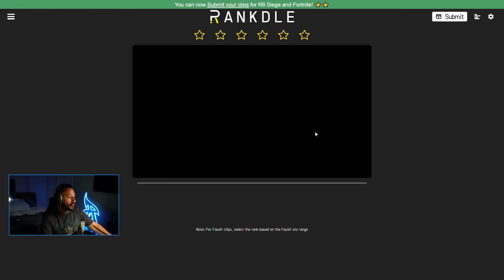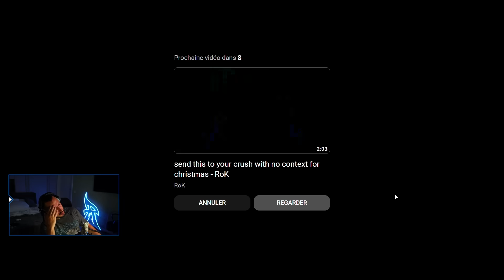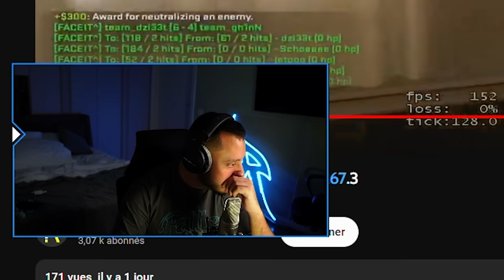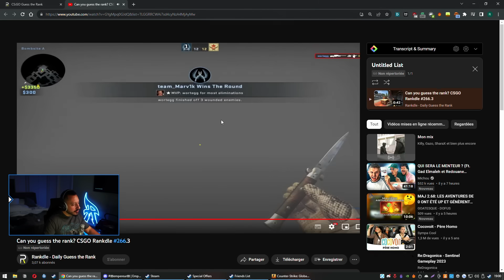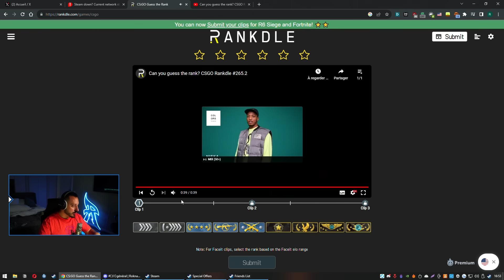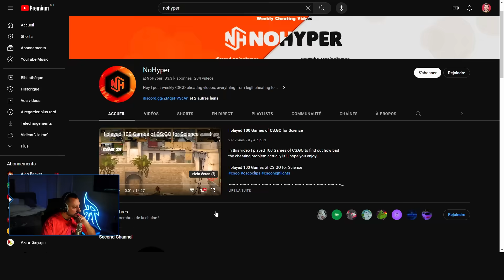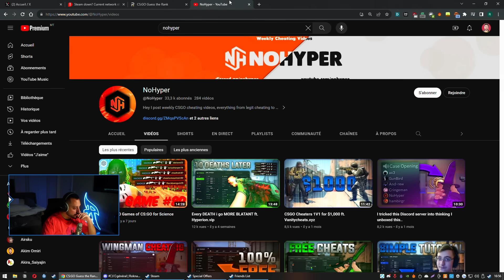C'est quoi ce clip de FOU ? (Guess The Rank CSGO)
0,70$ offerts à l'inscription avec le code "ROKNAR" sur hellcase.com